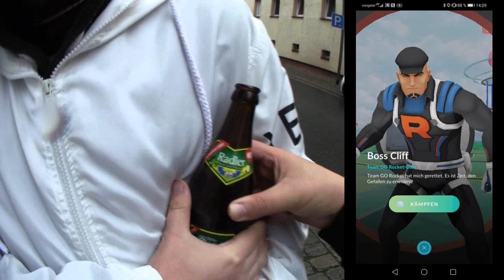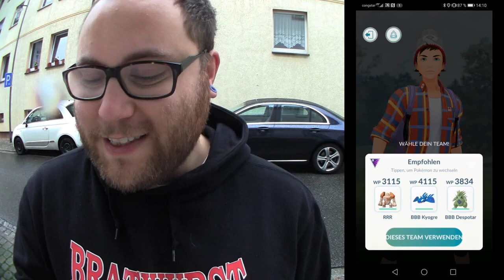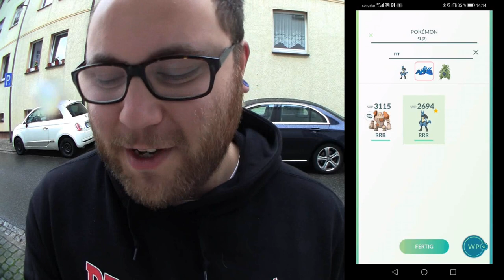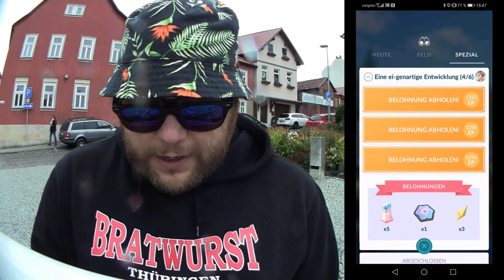1 Boss 1 Bier Battle (Arlo, Cliff & Sierra) | Pokémon GO Deutsch # 1005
Die Team GO Rocket Bosse haben also neue Pokemon und damit verbunden auch neue Shinys für euch am Start. Auf dem Weg zu Giovanni in der neuen Spezialforschung "Eine ei-genartige Entwicklung" müsst ihr auf jeden Fall an allen 3 Bossen vorbei. Welche Pokis setzen sie nun ein und welche Konter sind gut ? Was ist euer Team gegen die 3 Rocket Bosse ? Ich habe eigentlich immer das gleiche und fahre damit gut gegen alle 3.

Viel Spaß